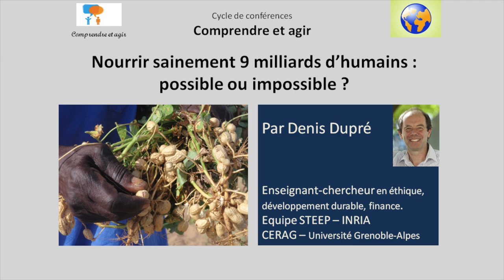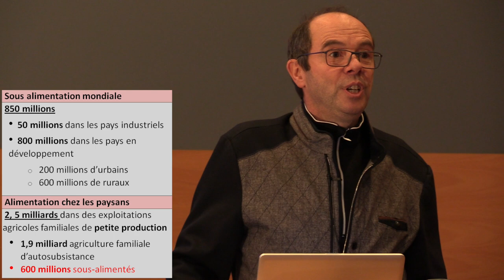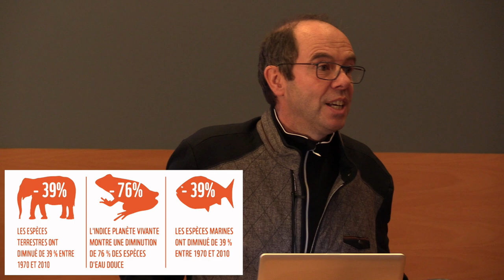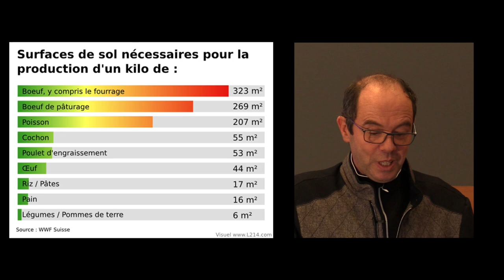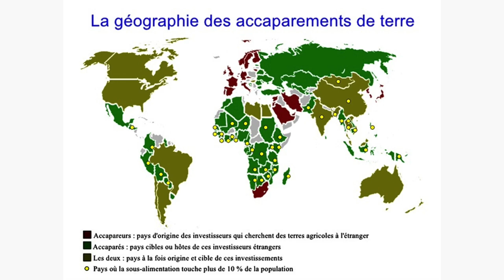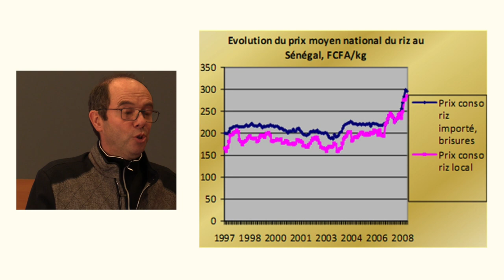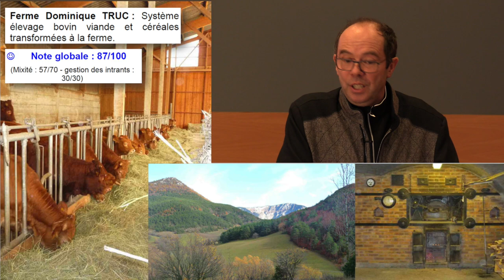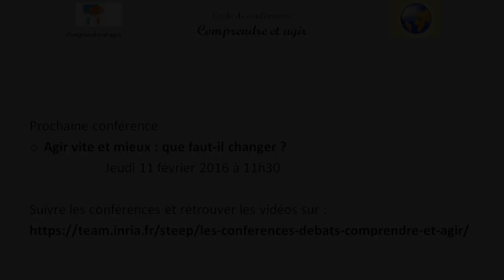Nourrir sainement 9 milliards d'humains : possible ou impossible ?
Avons nous la capacité collective de nourrir sainement 9 milliards d'êtres humains d'ici 2050 ? Plusieurs enquêtes sur nos modes d'alimentation, nos besoins réels, les marchés des terres cultivables ainsi que sur les rouages de la finance dans l'agriculture nous amènerons à proposer des actions possibles.

Conférencier: Denis Dupré, professeur à l'université de grenoble en étique, finance et développement durable.